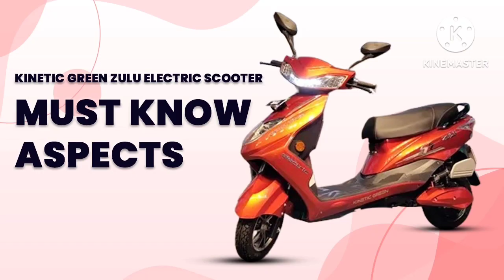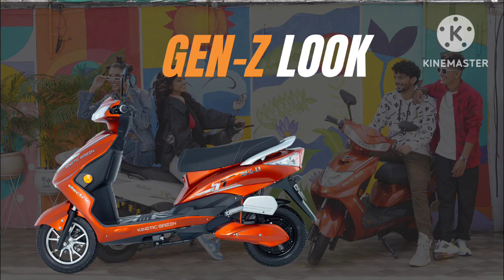Kinetic Zulu: काइनेटिक ने लॉन्च किया नया इलेक्ट्रिक स्कूटर 'जुलु', 104Km की रेंज और कीमत है इतनी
इंडियन मार्केट में इलेक्ट्रिक स्कूटरों के साथ ही लगातार नए मॉडलों की एंट्री हो रही है. अब काइनेटिक ग्रीन (Kinetic Green) ने घरेलू बाजार में अपनी नई इलेक्ट्रिक स्कूटर Kinetic Zulu को आधिकारिक तौर पर बिक्री के लिए लॉन्च किया है. आकर्षक लुक और दमदार बैटरी पैक से सजी इस स्कूटर की शुरुआती कीमत 94,900 रुपये (एक्स-शोरूम) तय की गई है. इच्छुक ग्राहक इस स्कूटर को कंपनी के ऑफिशियल वेबसाइट और अधिकृत डीलरशिप के माध्यम से बुक कर सकते हैं.

 कंपनी का दावा है कि, Kinetic Zulu इलेक्ट्रिक स्कूटर पूरी तरह से मेड-इन-इंडिया है और इसकी डिलीवरी अगले साल से शुरू की जाएगी. बाजार में ये इलेक्ट्रिक स्कूटर मुख्य रूप से Ola और Ather जैसे ब्रांड्स के मॉडलों को टक्कर देगा. इस इलेक्ट्रिक स्कूटर में कंपनी ने कई एडवांस फीचर्स और तकनीक को शामिल किया है, जो कि इसे बाजार में दूसरे स्कूटरों से मुकाबला करने में मदद करेंगे.

 लुक और डिज़ाइन की बात करें तो Kinetic Zulu में कंपनी ने LED हेडलैंप, LED डे टाइम रनिंग लाइट्स, डिजिटल स्पीडोमीटर, ऑटो कट चार्जर और साइड स्टैंड सेंसर जैसी सुविधाएं दी है. यदि स्कूटर का स्टैंडड नीचे गिरा हुआ होगा तो इंस्ट्रूमेंट कंसोल में एक लाइट से इस बात का अलर्ट प्रदर्शित होगा. इसके अलावा स्कूटर के अंडरसीट स्टोरेज में भी लाइट दी गई है.